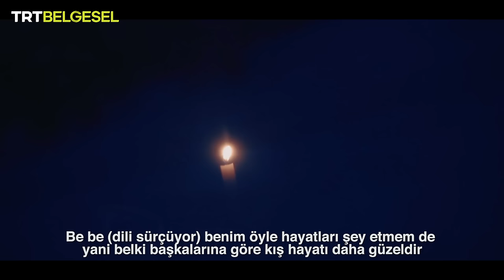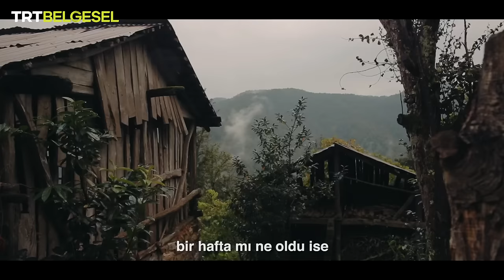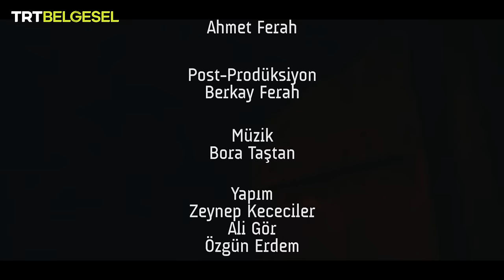Geride Kalan Mermanat | Ödüllü Belgesel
Mevsimlik işçi olarak çalışan babaları büyükşehire giden Bahri ve Damla'nın, Rize'nin Pazar ilçesinde bulunan Marmenat köyünde 80 yaşındaki komşuları Nokta nine ile yaşantılarına tanık oluyoruz. 2016 yılında Indie Film Fest LA Kısa Belgesel dalında Birincilik ödülüne sahip olan ödüllü belgesel "Geride Kalan Mermanat" TRT Belgesel'de!